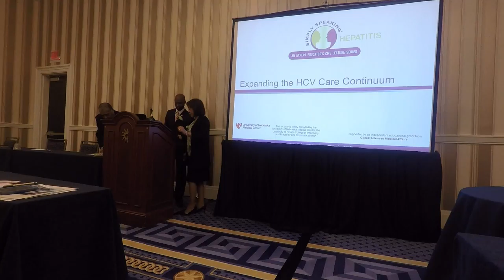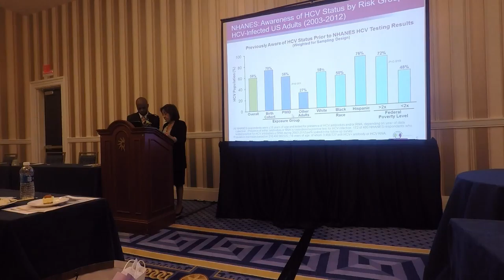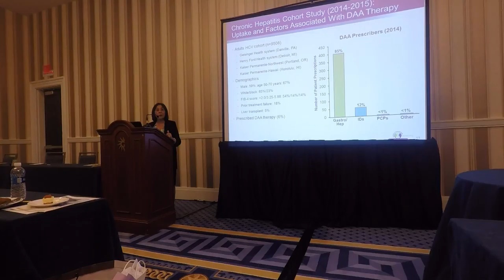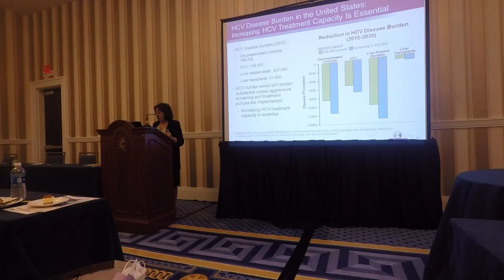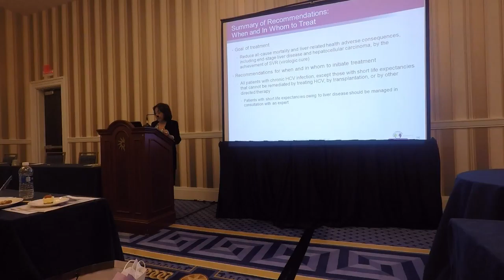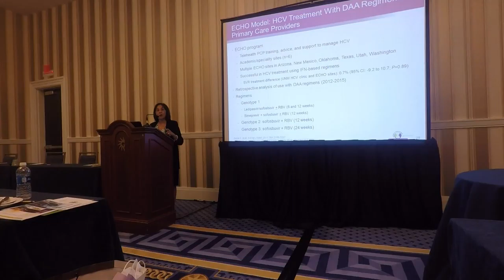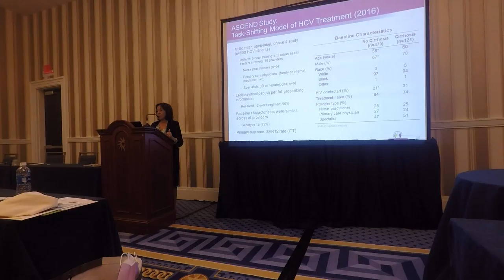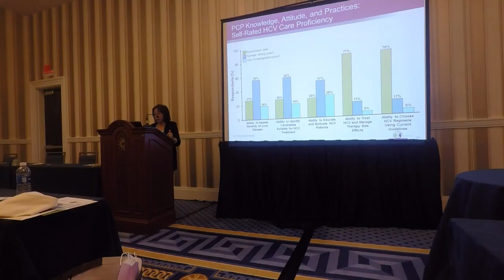Expanding The HCV Care Continuum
Maria Sjogren, M.D.
Senior Hepatologist
Walter Reed National Military Medical Center
Bethesda, MD
National Medical Association Region II Annual Conference
March 31, 2017
Gaylord National Resort and Convention Center
Oxon Hill, MD